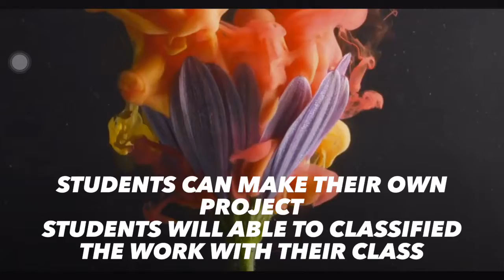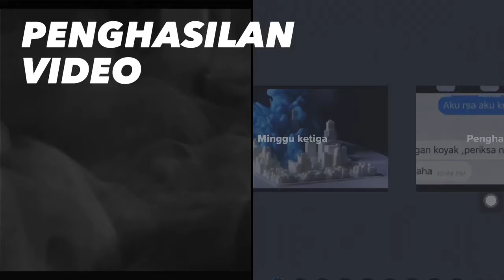Catan (nor syafiena salmi)